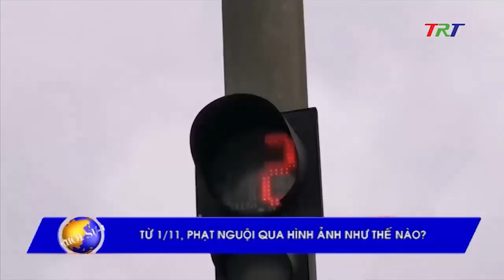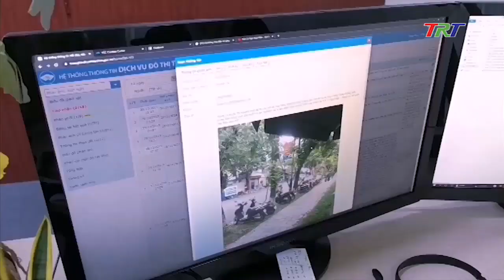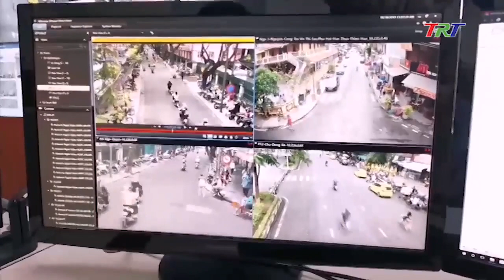Thừa Thiên Huế chính thức phạt nguội thông qua hệ thống camera từ ngày 1/11/2019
Thừa Thiên Huế chính thức phạt nguội hành vi vi phạm giao thông thông qua hệ thống camera từ ngày 1/11/2019